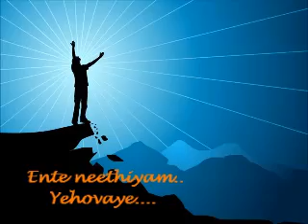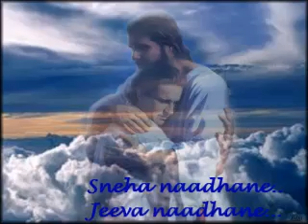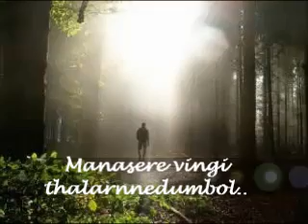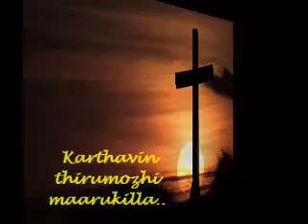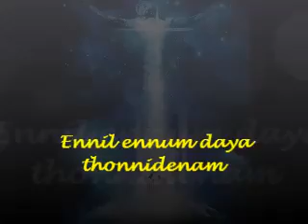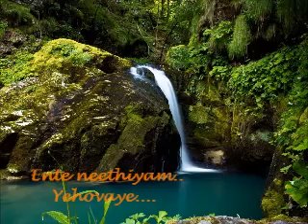Ente neethiyam Lyric & Music Shino Changanacherry , Sung by Joshy Puthuppally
Album: Krusithanayi
Lyric & Music : Shino Changanacherry
Singer : Joshy Puthuppally
Flute : Alichan
Thabala : Shince
Studio : Pattupetty , Chengannur